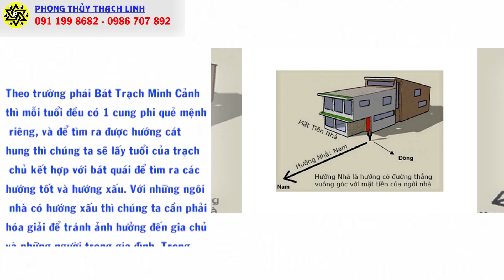ĐINH MÙI - 1967 THIÊN HÀ THỦY Ở NGÔI NHÀ HƯỚNG BẮC PHẠM PHẢI LỤC SÁT VÀ CÁCH HÓA GIẢI HƯỚNG NHÀ XẤU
Xem thêm:
1.PHẬT BẢN MỆNH PHÙ HỘ CHO 12 CON GIÁP:

3. CÁCH HÓA GIẢI HƯỚNG NHÀ XẤU

Dịch vụ cung cấp:

1. Tư vấn phong thủy nhà cửa, văn phòng, công ty - Bao gồm lập hồ sơ thiết kế kiến trúc

2. Tư vấn phong thủy nhà máy, quy hoạch khu đô thị

3. Tư vấn Phong thủy nhà thờ, đình, chùa, miếu, phủ

4. Tư vấn Tứ trụ, bát tự, Tử vi

5. Dịch vụ đặt tên công ty, tên thương hiệu, Logo nhận diện thương hiệu

6. Cung cấp Vật phẩm phong thủy, pháp khí phong thủy, Nguyên liệu - vật tư sản xuất - chế tác Vật phẩm phong thủy.

7. Dịch vụ xem ngày cưới hỏi, khai trương, ký hợp đồng.

8. Dịch vụ khai quang, điểm cốt, nạp khí cho vật phẩm phong thủy